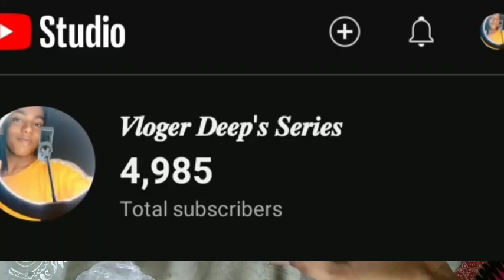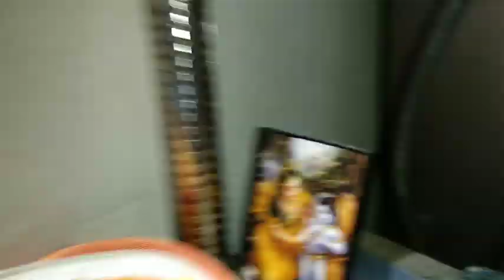স্নান যাত্রায় গোপালের সেবা || আজকে গোপাল অনেক ভোগ খেলো 🤍😘